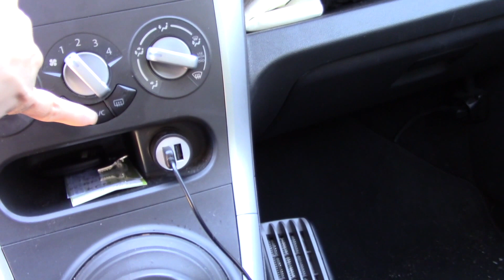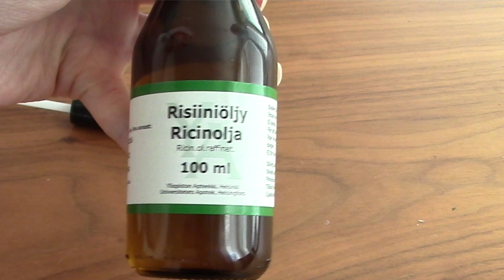Ripsien kasvatusoperaatio | Viikon varrelta #2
Tällä viikolla rätti heiluu, mutta mitä testiä teen risiiniöljyllä?
No lähdin mukaan villitykseen ja testailen kasvaako ripset pidemmiksi ja tuuheammiksi. Testi alkaa nyt ja päivitän tuloksia viikon välein. Pysy siis kanavalla!

Edit 7.6.2016 (Poistettu alun kappale tekijänoikeuden vuoksi)